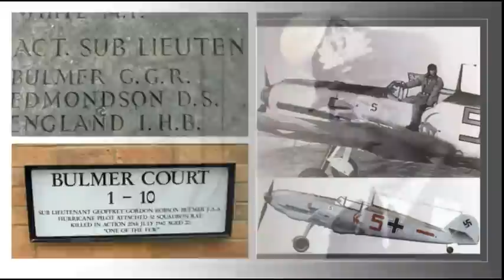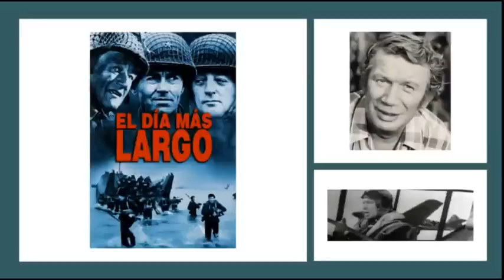JOSEF PRILLER. CAZADOR DE SPITFIRES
Trayectoria del As de caza de la Luftwaffe Josef Priller, que con 68 derribos de Spitfire fue el más efectivo experto en este caza británico.